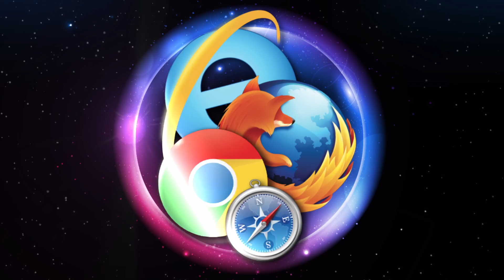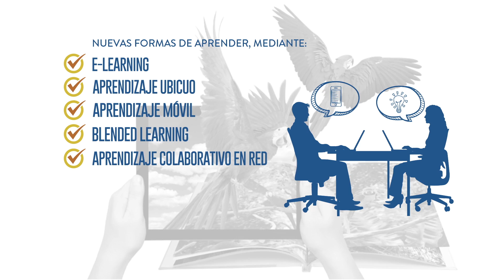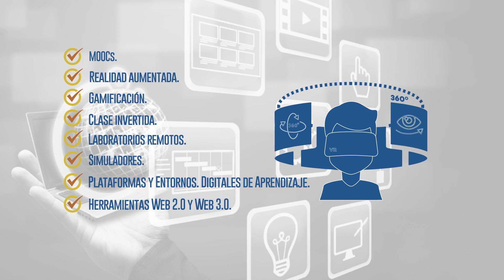III Congreso Mundial de Educación Superior a Distancia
Video de presentación de la temática  del Coloquio de Rectores  "La educación a distancia y sus implicaciones en la formación de las nuevas generaciones", realizado en el marco del III